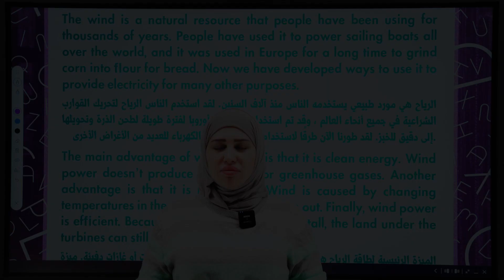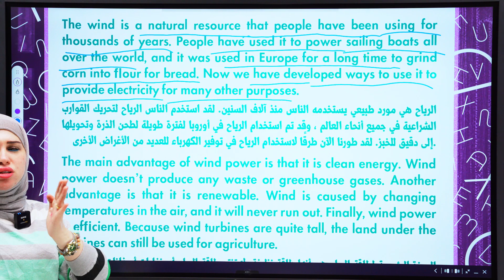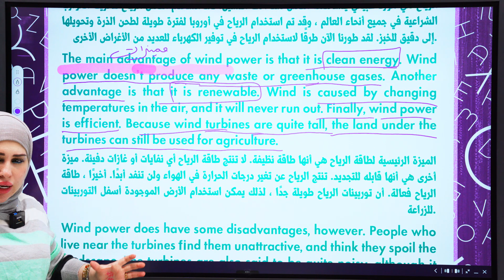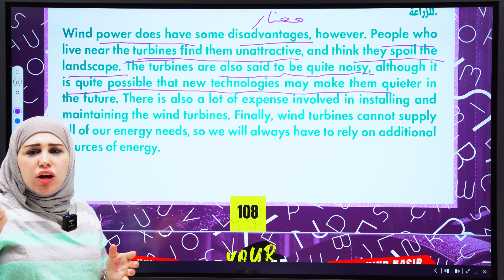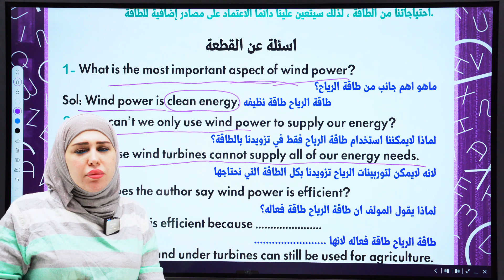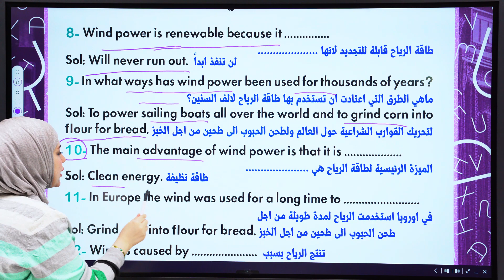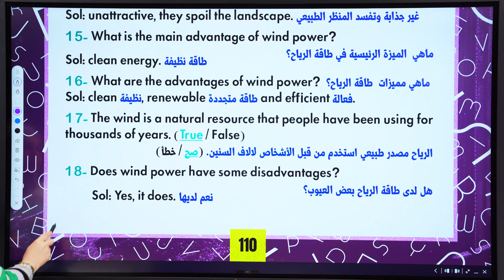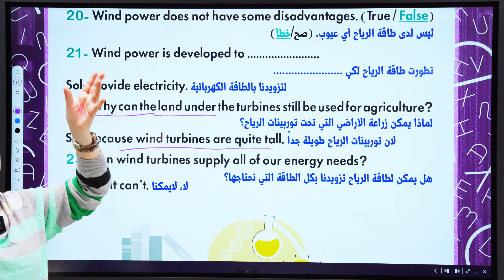السادس الاعدادي/ قطعة اليونت الثامن